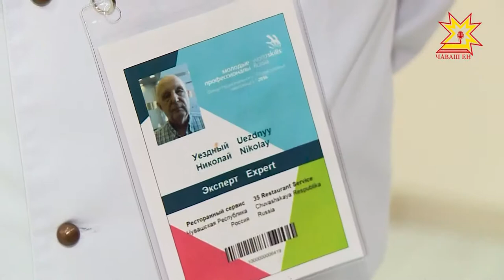В чебоксарским детском саду №8 прошел кулинарный мастер-класс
Гастрономия как раздел краеведения.  В чебоксарским детском саду №8 прошел кулинарный мастер-класс по приготовлению блюд чувашской  кухни.. Его провели шеф-повара чебоксарских кафе и ресторанов. Какое блюдо появилось в меню - в нашем репортаже